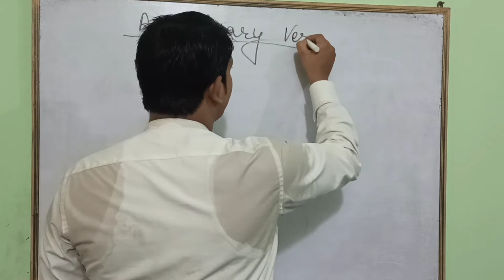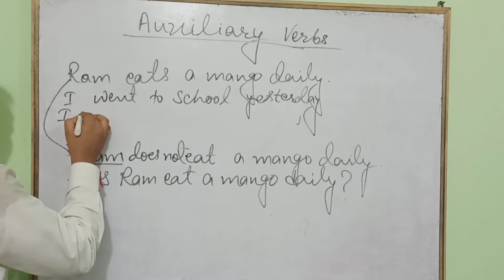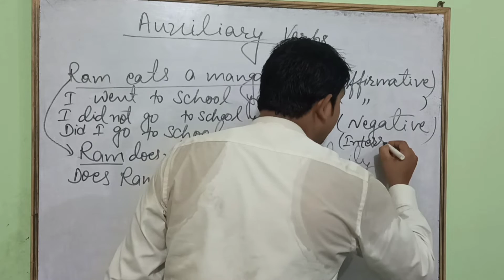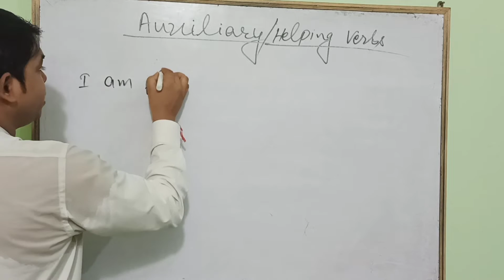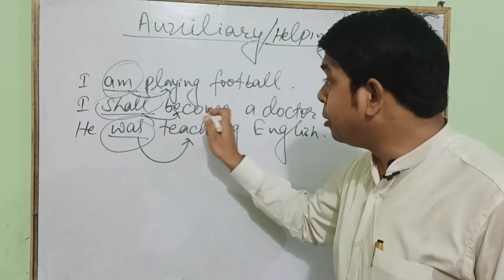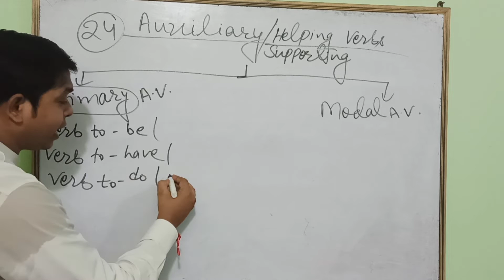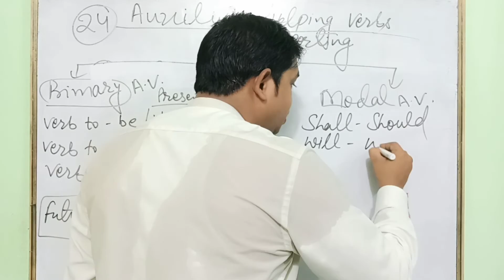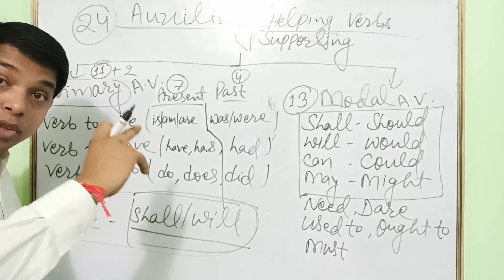Auxiliary verbs vs Helping verbs vs Modals | Verb(part-4) in English grammar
Here, you learn how do Auxiliary verbs work in sentences and how do Helping verbs work in sentences and their definitions with examples as well as the whole family of them including Modals.

OXBRIDGE ...a bridge to Happiness
We help you speak & write English better.
Your confident fluency in English is our Motto.

                  OXBRIDGE
        communication centre

Jhanda-Chowk , Jhumri-telaiya
Jharkhand